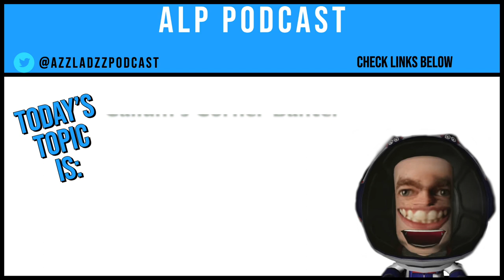TosspotYTP - Episode 75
Big thanks to Tosspot for coming on the podcast. In the podcast we talk about YTPs, what we think of the direction Callum's Corner is taking his content and some drama that has occurred in the Callum's Corner community and other stuff, hopefully you all enjoy.

If you want to, like and leave a comment on what you thought.

Thanks for reading this far, maybe check out one of our other videos?